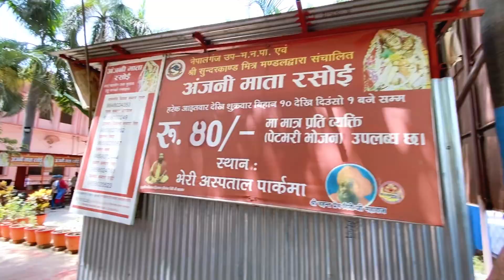सस्तो र स्वादिष्ट नेपालगंज मा रु ४० मा खाना | Anjani Mata Rasoi Bheri Hospital Nepalgunj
Hello friends welcome To Nepali Tadka Vlogs

Friends maile Tapaiharu lai nepalgunj ma sasto khana kaha painxa  dekhako chhu, malai aasha xa tapaiharu lai man parnexa, yadi man paryo vane video lai like and channel lai subscribe garnu hola.